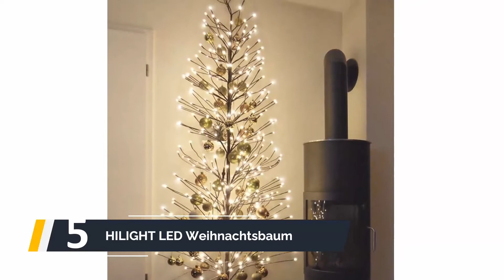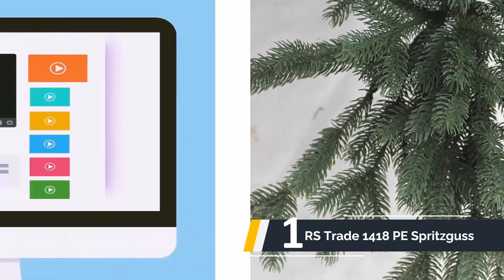Die besten künstlichen Weihnachtsbaum Test 2023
Hier ist die Liste von Die 5 besten künstlichen Weihnachtsbaum Test

1.RS Trade 1418 PE Spritzguss

2.FAIRYTREES Weihnachtsbaum

3.SALCAR Weihnachtsbaum künstlich

4.BB Sport Luxus Christbaum

5.HILIGHT LED Weihnachtsbaum